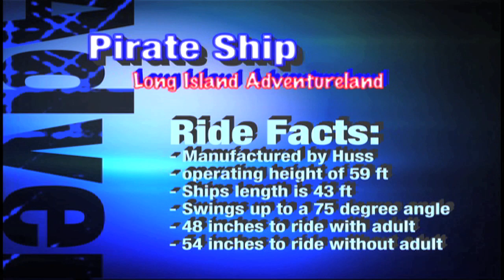Pirate Ship at Adventureland Amusement Park - Long Island, NY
Come Swing High on the seven Seas. 5 Tickets or a P.O.P Bracelet. Must be 54inches to ride alone. Must be 48 inches to ride accompanied by an adult.